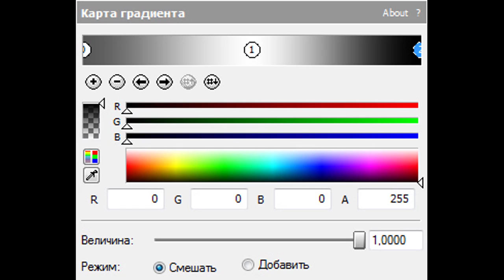How To Make Metal